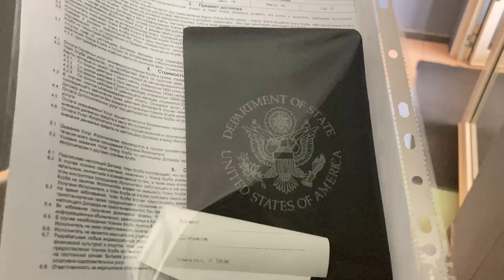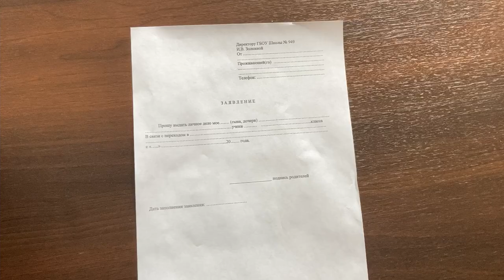Grind Wednessday | KuzDay 1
Hey everyone! Thank you so much for checking out this video, the first episode of my daily KuzDay vlog. This vlog was intended to bring as much value to you as possible by showing my life and me sharing my thoughts and knowledge! I wanted to also thank all of you guys, who were promoting me this idea. So now here it is :)

Music from the video:
-erickD - IN A MINUTE w EVERY$T
-Chill Lofi Type Beat - Shooting Stars (Prod by Flat Keys)

1. and complete a quick instruction.
2. For your convenience, you may download the offical Discord app on discord.com

I appreciate you all guys,

Vladimir Kuznetsov